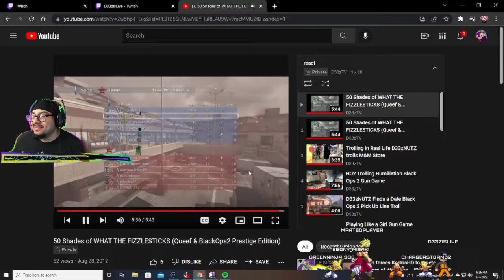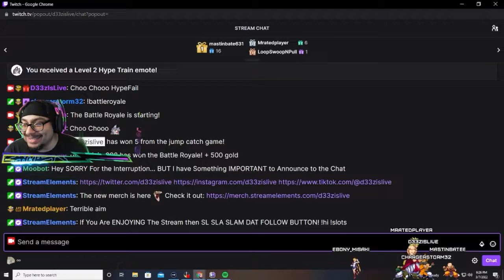MW2 Terminal MOAB and Funny Stories! Reaction Video !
Today we we watch an OLD Video of Mines on MW2 Terminal and react to a funny story plus a MOAB !
WATCH Me LIVE on TWITCH MONDAYS Thought SATURDAYS

Partnered with OWN3d
Dope Overlays, Emotes, Badges and much more!
Click Link Below to Get some cool stuff for your stream